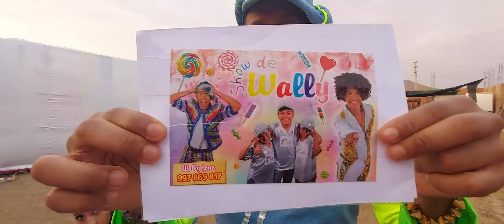UN DIA CON WALLY!!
UN DIA CON WALLY, ENTRETELONES DETRAS DE UN SHOW!!